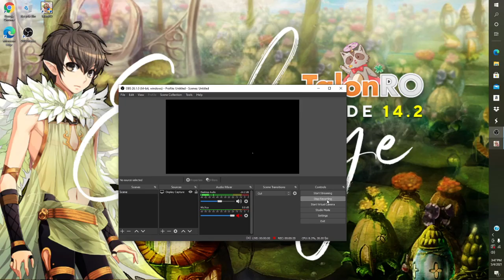Ragnarok Online TalonRO server Lord Knight VS Stormy Knight MVP!!